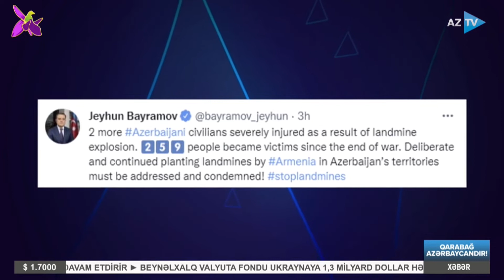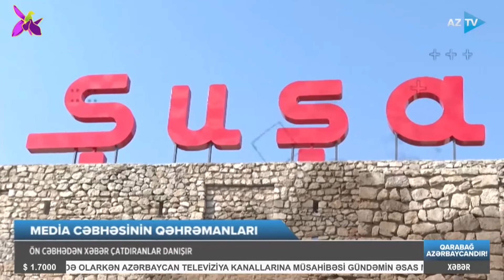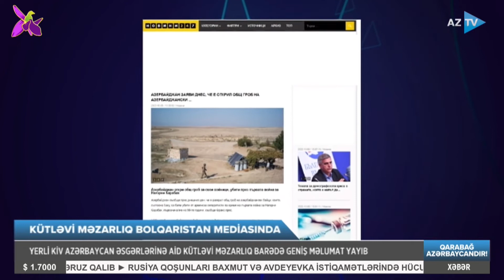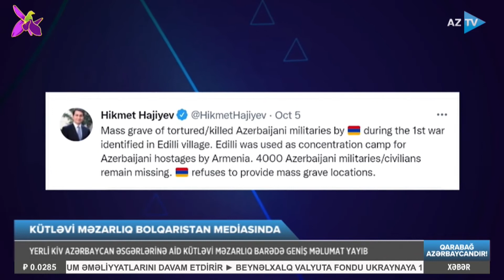Dilarə Səlim ilə AZTV Xəbər (00:00) I 09.10.2022